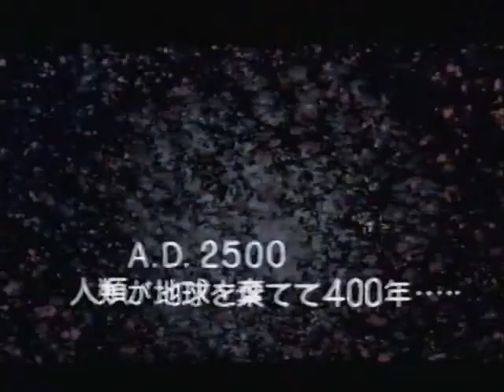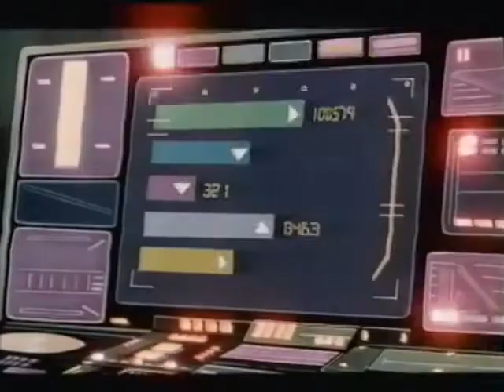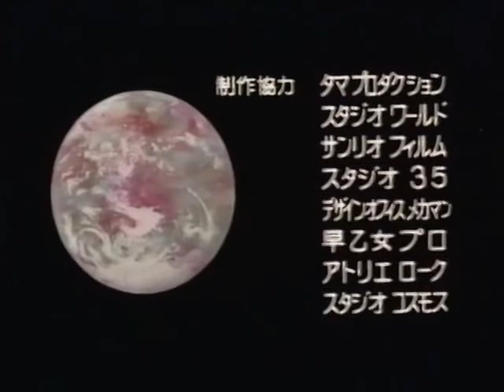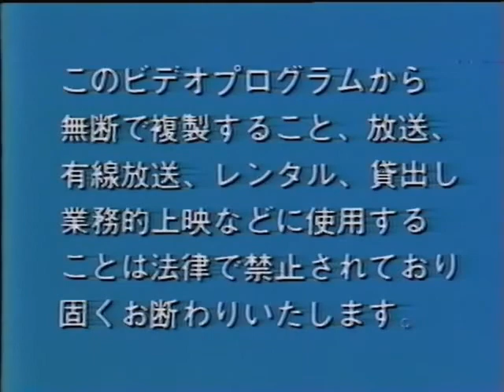Chikyuu Monogatari Telepath 2500 [480p Quality] [Raw]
Year 2500 in the Torphan solar system. Will, a 18-year-old boy hailing from there has had enough of the society he lives under, micro managed by a tyrannical central power. However, a decisive encounter suddenly changes the course of his entire life. Seizing an unique opportunity, he travels to the confine of an universe unknown to him, thanks to the spacecraft of his benefactor. He discovers that he has a latent telepathic potential, something intoxicating him like never before...

Medium's nature: VHS
Ripper: NNK
Status: Least Concern. For 480p, the image is fair. The audio quality is about as decent. No known English subs so far.
The very first theatrical release of Tatsunoko Production. Adapted from a science fiction novel of the same name, it seems. Directed by Shigeyuki Yamane, who is only credited on this singular anime project, and probably spent most of his life behind a camera filming live action productions or at their screenwriting. Already at the twilight of his life, he died 7 years after this entry's release. The chief animator was Seitarou Hara, you perhaps know for directorial work on Time Bokan and Gatchaman. The co-chief animation director, Ippei Kuri, is a co-founder of Tatsunoko production. He is a very little known figure in the West, still I certainly would like to cover "Animentary Ketsudan", the WW2 animated documentary he supervised the animation of. But aside from those experienced men, the most notorious one remains Yoshitaka Amano, who was entrusted a chara-designer position once again.

I once watched an overview of this anime and it is somewhat bleak in tone. Apart from that, I don't have a lot of information to share with you. It is on my on-hold list, and I certainly would appreciate to see a subbed version, someday...